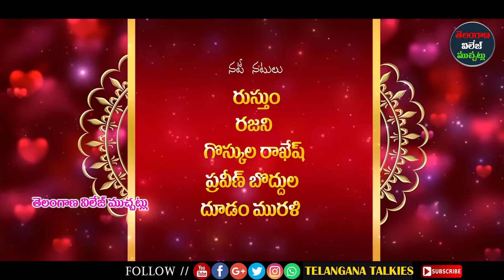చేసుకున్నోడివి తెచ్చిపెట్టవా..! | Ultimate Village Comedy Short Film | Telangana Village Muchatlu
Thankyou

 Welcome to the Official YouTube channel of TELANGANA VILLAGE MUHATLU. Catch all the Latest Telugu Village Comedy Short Films.

You're watching TELANGANA VILLAGE MUCHATLU . A YouTube Channel that is dedicated to publish a video for every day based on the issues happening every corner of the earth with original content.